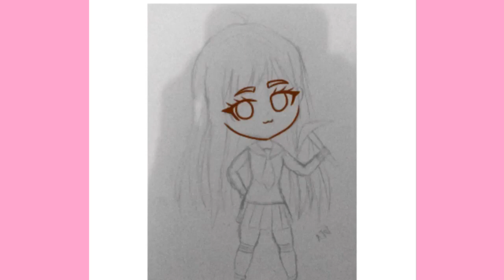~[FANART]~ Ldshadowlady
hsjsjkshdosjsnd